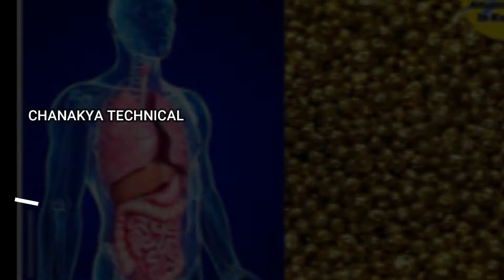!5 amazing facts in kannada! !5 ಅದ್ಭುತ ಸಂಗತಿಗಳು!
Hi I am Santosh Kumar Swalagi well come to Chanakya technical

This video will explain on 5 amazing facts in kannada